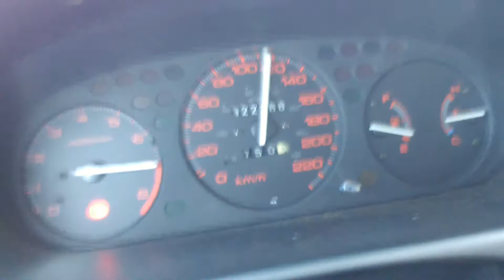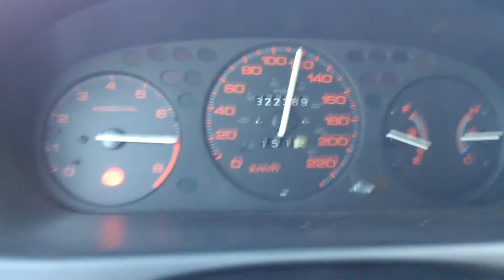D16y7 rev limiter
Second gear, no air filter,